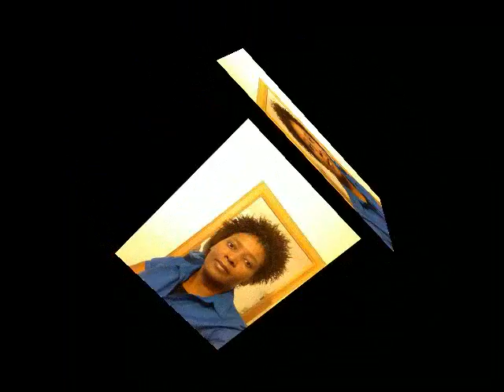Voice in the wilderness Lonesome road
This song describes life in reality, and how to solve the problem of loneliness. "better get your knees on dusty ground and your soul for heaven bound"